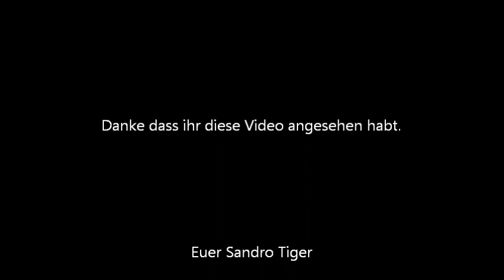Tropisches Thema im Haus